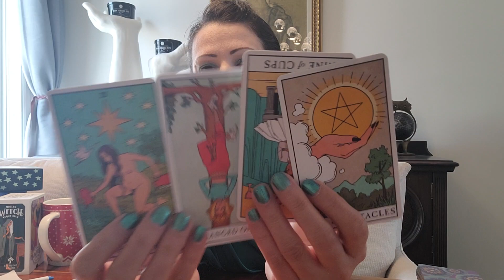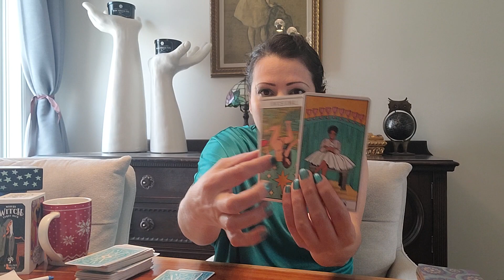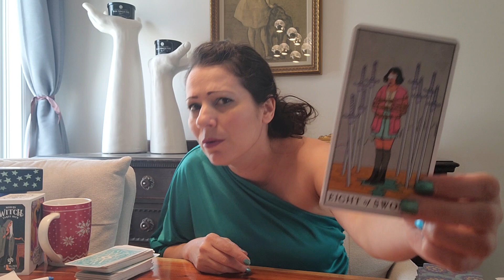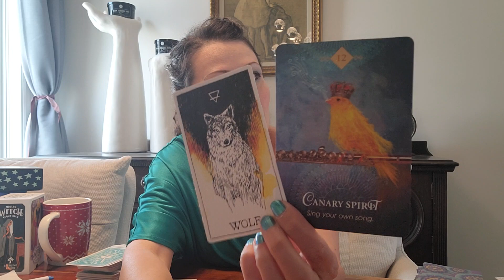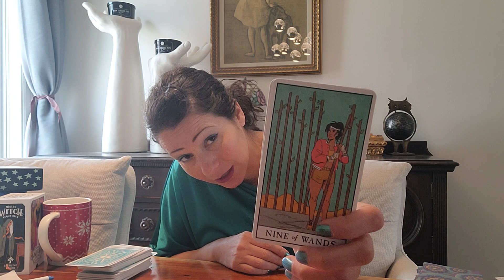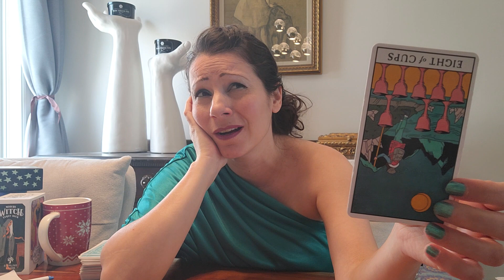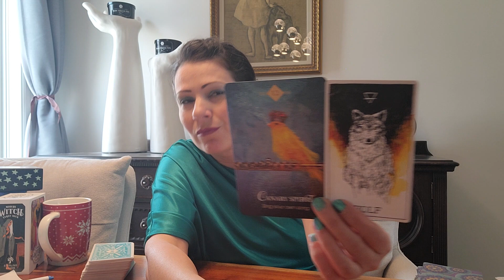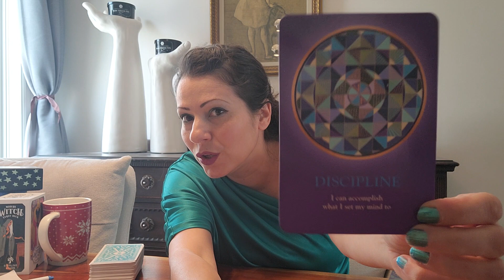♒ AQUARIUS What You Don't See Coming🔮👀 NEED TO KNOW Timeless TAROT ENERGY Collective Zodiac Reading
This is a timeless collective Tarot zodiac energy reading in what you don't see coming and need to know. We will do a quick energy check first to make sure that this message will resonate for you.

👀About Me👀:
Lenda

I love.
I breathe.
I live.
I transform.
I create.
I ignite.
I heal.
I feel.
I understand.
I acknowledge.
I am eternally grateful.